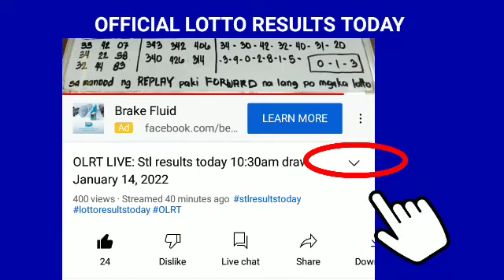Stl Quezon results today March 2, 2022 1ST DRAW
Stl Quezon results today March 2, 2022 1ST DRAW pcso lotto stl results today

Games results:
Quezon